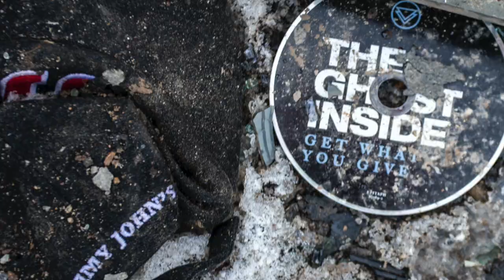Crushing It for Trout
This video is about Crushing It for Trout